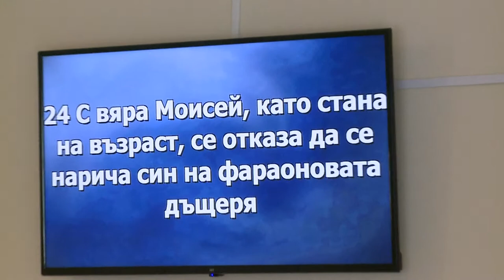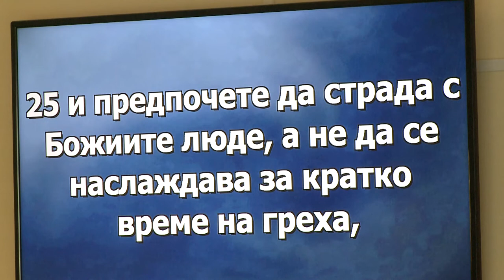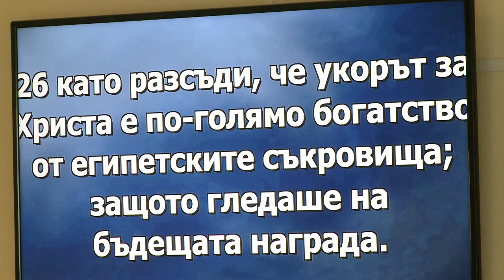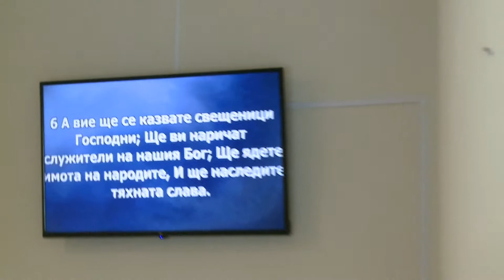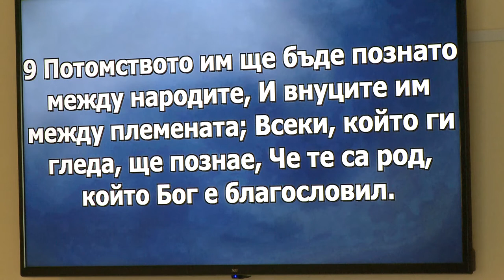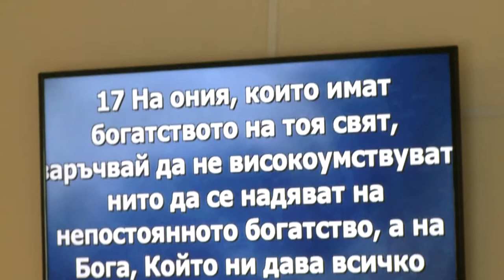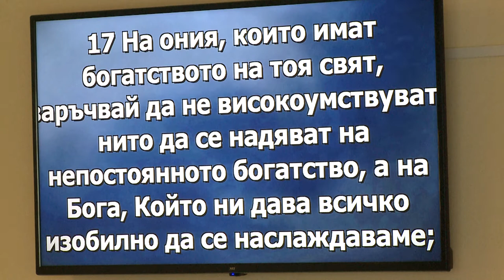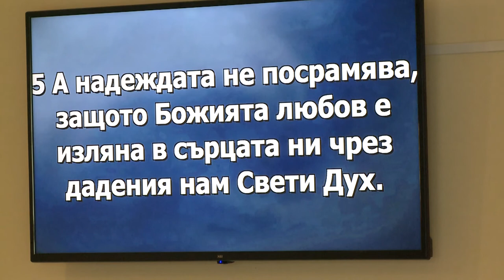Наслаждаться это хорошо, но вот с кем? проповедует пастор Геннадий Ни